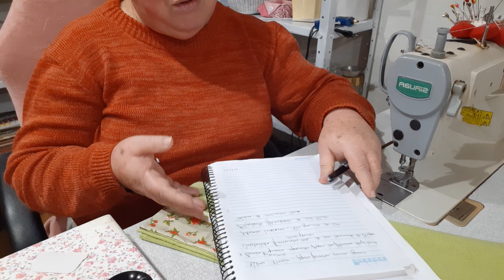Pano de prato com passa fita falso, simples e rápido.